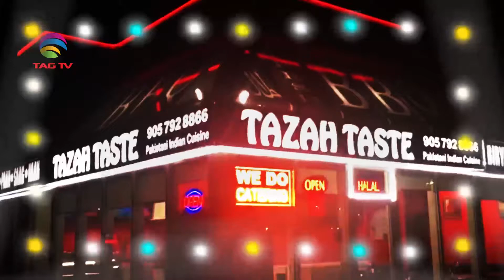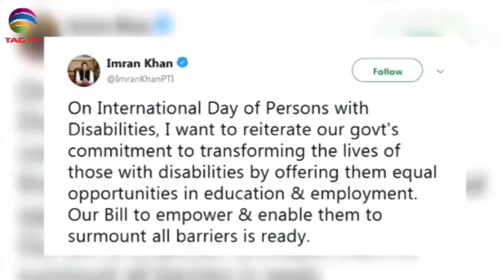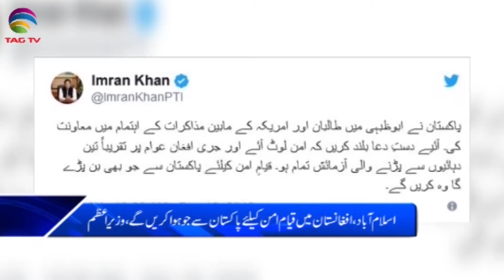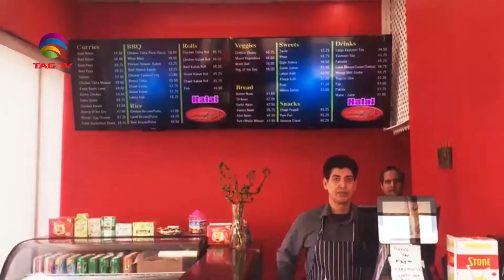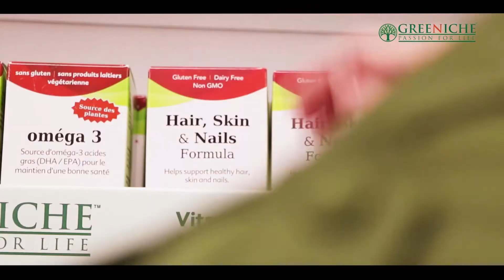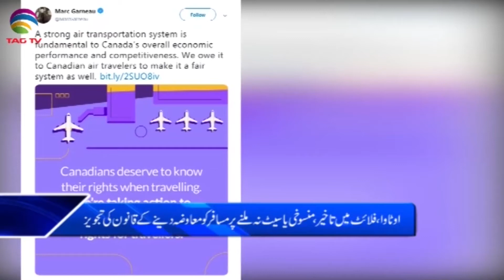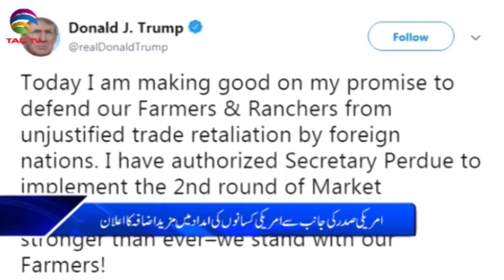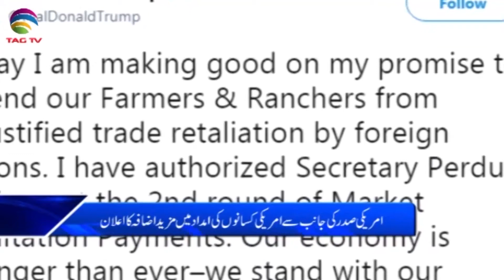TAG TV Pakistan Bureau News Bulletin with Kokab Farooqui - 18 December